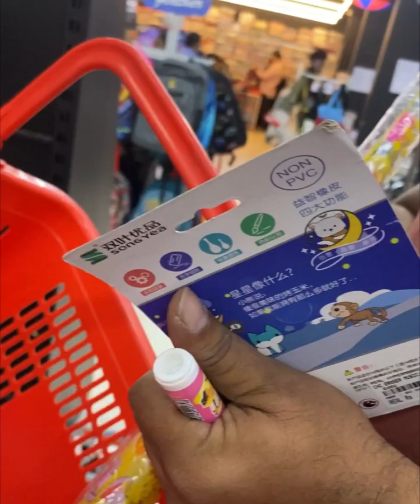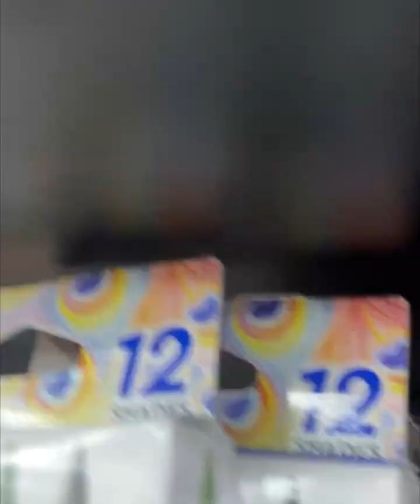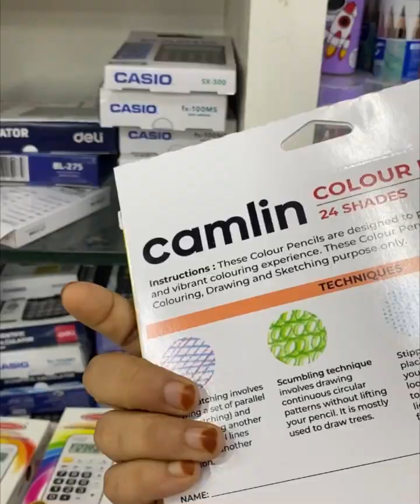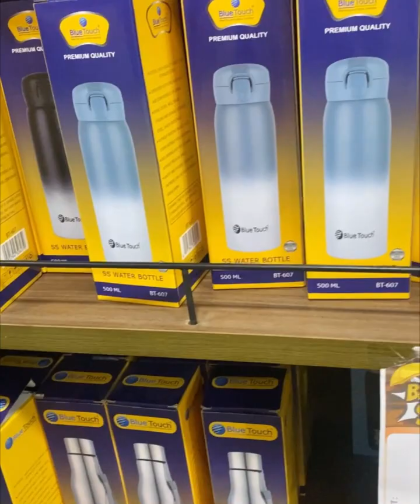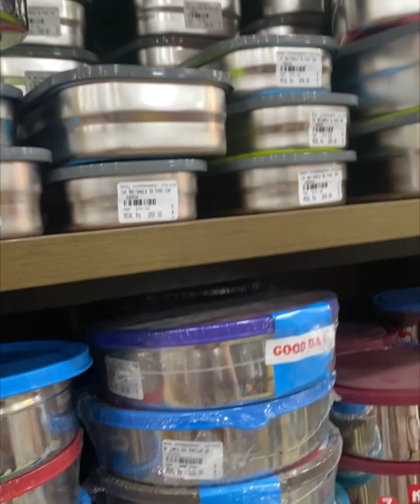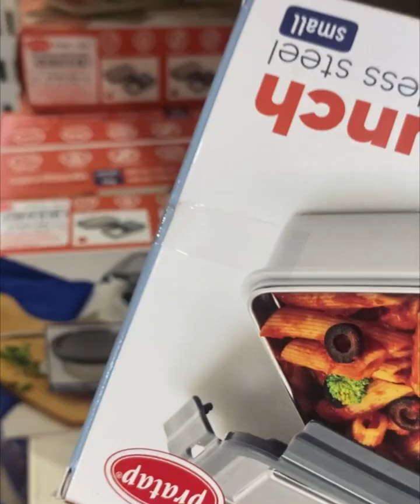School Items Purchasing Vlog